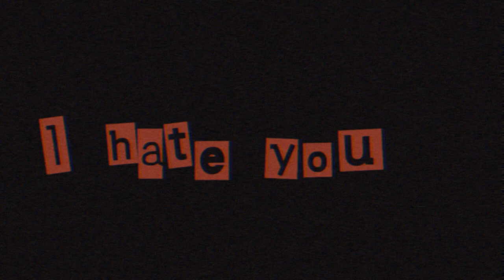I HATE YOU meme||My child lebensborn|| Censored version// FW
Jaja it's a small filler video despite how much effort I put out on this animation meme

while I was animating this, I was afraid that someone might take this video the wrong way and use some of the parts against me so in order to avoid being called out I decided to censor the parts that may appear offensive to some people. the uncensored version will be only available on my discord server. Apologies if you couldn't see the uncensored one but I'm not going to risk of being ranted or canceled over this animation.

The characters used in this animation doesn't belong to me, it belongs to Sarepta Studios.